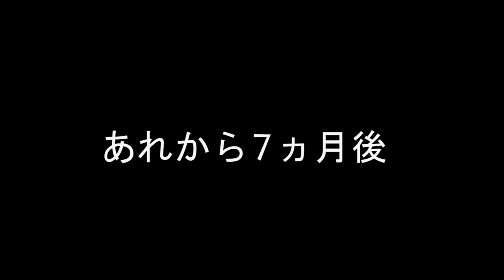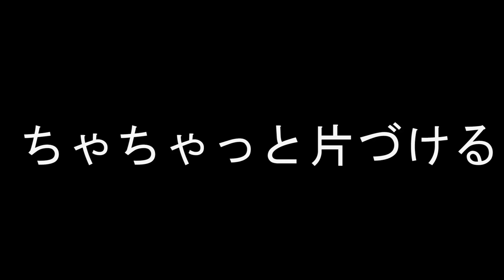【PC版】"世紀末な楽園" フォールアウト4実況#36【DLC:ファーハーバー part8】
前回以降、動画外でおそらく10時間以上プレイしました。
DiMAに関わらないファーハーバーの住民クエストを全て済ませたり、新たなロケーションを発見したり、
ロングフェローの山小屋を大改造したりしてました。
今回も幾つかのMODを導入したので、全ての詳細は動画説明欄下をご覧ください。

・Bridge to Far Harbor(ファーハーバーとロングフェローの山小屋の間を橋で繋ぐMOD)
・Far Harbor Player Home(ファーハーバーに主人公用の自宅を追加するMOD)
・DEF_UI(HUD日本語化MOD)